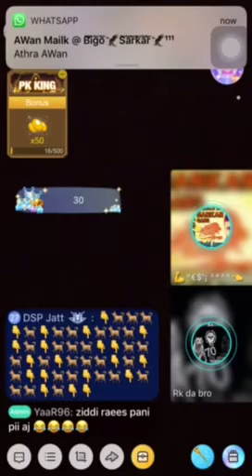Rk da bro ki live class by weshi awan feel kro sarkar111 ko